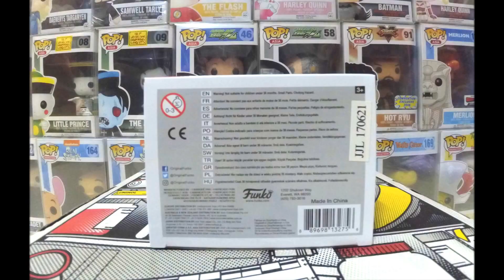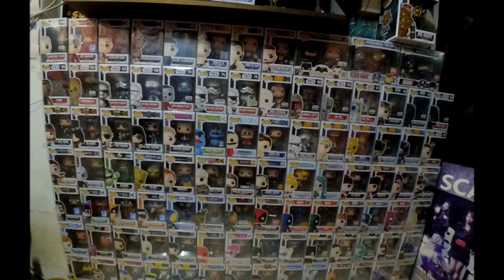Funko PoP South Park 11 Terrance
Pop In The Box